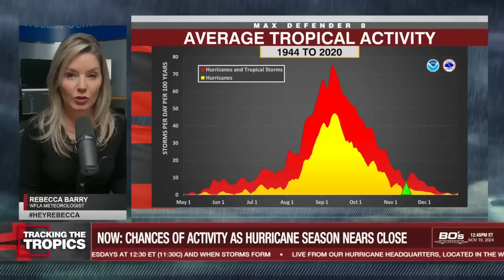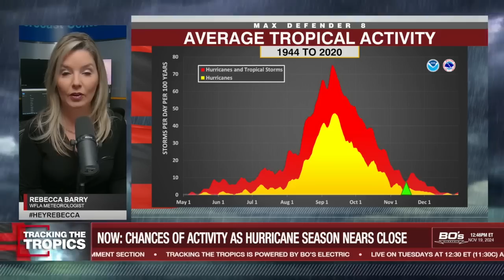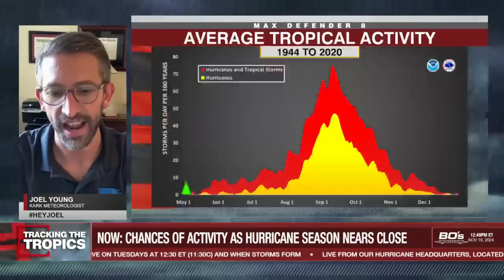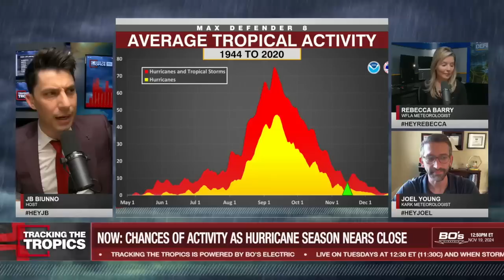What's next for the 2024 Atlantic hurricane season? | Tracking the Tropics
What's next for the 2024 hurricane season? With just over a week left until the season ends, the tropics appear to be winding down. KARK Meteorologist Joel Young joins our Tracking the Tropics team with what we can expect.

Tune in to Tracking the Tropics live Tuesdays at 12:30 ET/11:30 CT on WFLA.com and stay ahead of potential development with the Tracking the Tropics newsletter